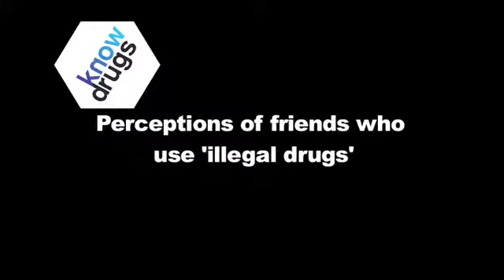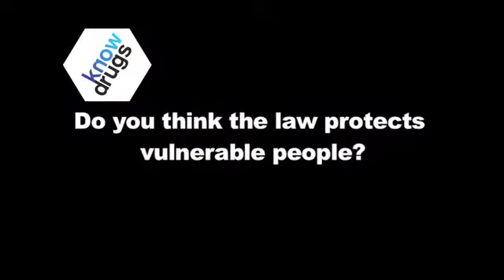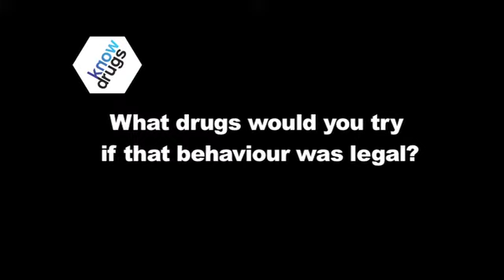Hannah: only drug she uses is alcohol - full interview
Hannah has limited knowledge of any drug other than alcohol.  Here she shares what she knows and how she makes sense of the way society handles the subject of drugs.